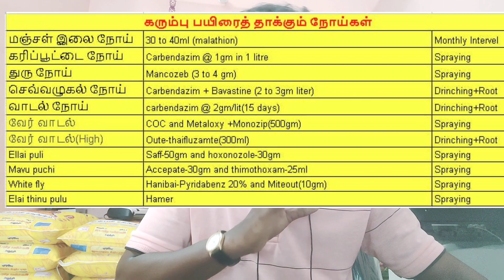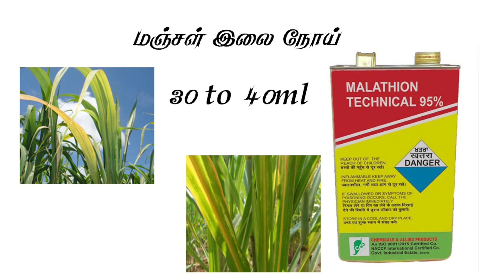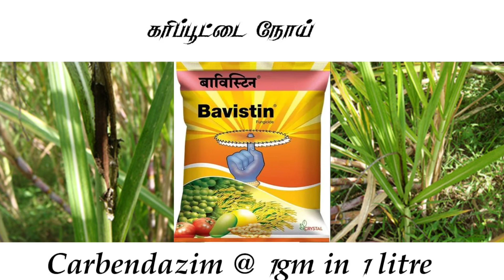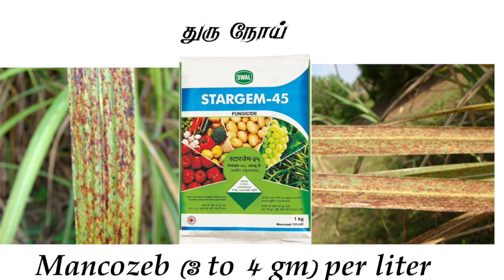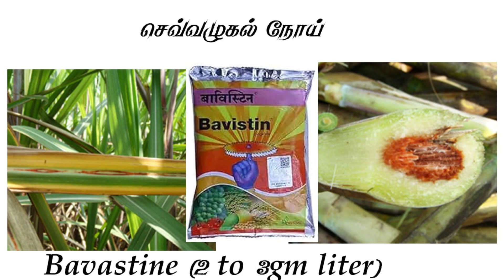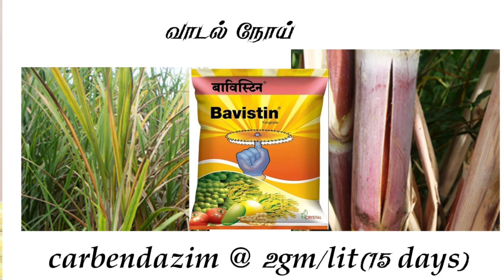கரும்பு பயிரைத் தாக்கும் நோய்கள் | Diseases affecting sugarcane crop | Gramathan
நன்றி,
கிராமத்தான் சதீஷ்

மஞ்சள் இலை நோய்
5-லிருந்து 6 மாத கால வயதுடைய பயிரினை இந்நோய் அதிகம் தாக்குகின்றது. குறிப்பாக  கணுவிடைப் பகுதிகள் சுருங்கி வளர்ச்சி குன்றும்.
இலைகளின் நடுநரம்பு மஞ்சள் நிறமாக மாறி அதனை ஒட்டி உள்ள பகுதியிலும் பரவிக் காணப்படும்
சில சமயங்களில் நடுநரம்பு சிவப்பு நிறமாக மாறி காணப்படும்
இதனைத் தெடர்ந்து 3 முதல் 5 இலைகள் பழுப்படைந்து ்.
சில சமயம், நோய்த் தாக்குதல் அதிகமான நிலையில் கரும்பின் உச்சியில் முடிக்கொத்து போல் காட்சியளிக்கும்.
முதிர்ந்த கரும்புகளில்தான் இந்நோய் அதிகம் பரவும். துாரத்திலிருந்து பார்க்கும்போதே இந்நோயினை காணலாம்.

கரிப்பூட்டை நோய்
வளரும் கரும்பின் வளர்ச்சிப் பகுதியிலிருந்து இச்சாட்டை வடிவம் (25 முதல் 150 செ.மீ) வரை காணப்படும்.
கருமை நிற பூஞ்சாணத் துகள்களைக் கொண்ட, ஒளி ஊடுருவக் கூடிய வெள்ளி போன்ற சவ்வினால் இச்சாட்டை சூழப்பட்டுள்ளது.
கணுவிடைப்பகுதி நீண்டு ஆரம்பத்தில் தடிமன் குறைய ஆரம்பிக்கும்.  பின்பு கரும்பின் நீளமும் குன்றிவிடும்.
கட்டைக் கரும்பில் (மறுதாம்புப் பயிரில்) பக்க மொட்டுகள் அபரிமிதமாக முளைவிட ஆரம்பிகும்.  அதன் இலைகள் குறுகலான செங்குத்தான தோகைகளாக உருவாகும்.

துரு நோய்:
கரும்பில் துரு நோய் இலைகளைத் தாக்கும் முக்கிய நோய்
இலையின் இருபுறங்களிலும் மஞ்சள் அல்லது பழுப்பு நிற சிறிய கொப்புளங்கள் போன்ற புள்ளிகள் காணப்படும்.
இப்புள்ளிகள் ஒன்று சேர்ந்து பெரிதாகும்போது சோகைகளில் ஆரஞ்சு பழுப்பு அல்லது செம்பழுப்பு நிறத்தில் தோன்றும்.
இந்நோயினை தோற்றுவிக்கும் வித்துகள் இலையின் அடிப்பக்கம் தங்கி இருந்து உற்பத்தியாகும்.இளம் இலைகள் காய்ந்து உதிர்ந்து விடும்.

செவ்வழுகல் நோய்:

இந்நோய் தாக்கப்பட்ட கரும்பின், 3 அல்லது 4வது இலைகள் முதலில் ஆரஞ்சு நிறம் கலந்த மஞ்சள் நிறத்துடன் காணப்படும்.  பின் சோகைகள் கீழிருந்து மேலாகக் காய ஆரம்பிக்கும்.

அதிக மகசூல் தரும் சோள விதைகள் | High yeild maize seeds | Best Maize Seed in Tamilnadu | Best Maize